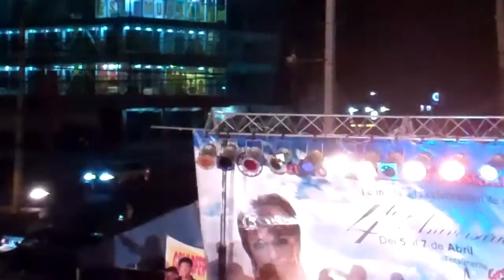APOSTOL NANCY AMANCIO DE LAS IGLESIAS CEMURESFA EN EL MUNDO 2013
HEAVEN NETWORKS